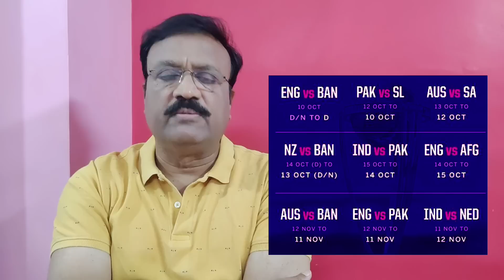తొమ్మిది మ్యాచ్‌ల తేదీలు మార్పు/ ODI World Cup matches rescheduled/ Ticket sale from Aug 25th